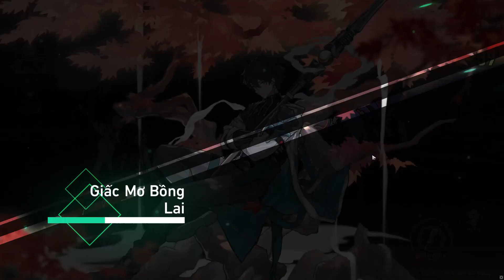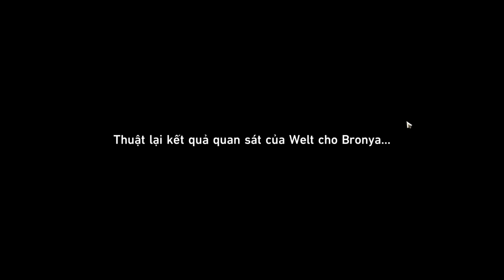In the Sweltering Morning Sun - Dưới Ánh Dương Thiêu Đốt | Honkai: Star Rail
Trailblaze Missions: In the Sweltering Morning Sun - Dưới Ánh Dương Thiêu Đốt
00:00 - Cleanse the
Darkness Outside - Gột Rửa Trong Bóng Tối Bên Ngoài.
13:03 - Unattainable Idol - Không Thể Tạo Nên Thần Tượng.
24:31 - Young Guard - Quân Cận Vệ Trẻ Tuổi.
45:20 - Soldiers Stay Silent - Các Binh Sĩ Trầm Lặng Không Lời.
52:35 - The Stars Are
Cold Toys - Ngôi Sao Là Món Đồ Chơi Lạnh Lẽo.
01:18:15 - Roads to the Past
Have Long Been Closed - Quá Khứ Sớm Đã Mất Kết Nối.
01:35:49 - Return... - Trở Lại...
01:58:43 - In the Dangerous
Muddy Swamp - Trong Đầm Lầy Nguy Hiểm.
02:09:46 - No Time for
Me, My Friend - Này Người Bạn Thời Gian
Không Chờ Đợi Chúng Ta.
02:20:16 - Silent Galaxy - Ngân hà Tĩnh Mịch.